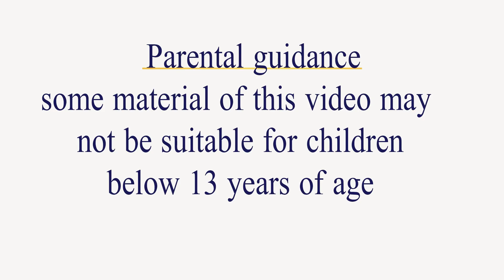រឿង សេដ្ឋី នឹង បុរសឆ្លាត Story in khmer By Ka Houy Fairy Tales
•  Facebook Page : Meng Horn Fairy Tales
 •  រៀបចំនិពន្ធរឿង​​ នឹង ធ្វើទ្បើយដោយ : ម៉េង ហន ( Meng Horn )

 តុក្តតាទាំងអស់បង្តើតទ្បើងដោយប្រើកម្មវិធីមានដូចជា :
 • Wondershare Filmora
Welcome to Ka Houy Fairy Tales Channel This channel will try to produce Khmer tale ,Tokak Khmer, Khmer legend for distribute to all people to enjoy the show, so you can help me like share and subscriber my channel you can get my video a lot , thank you so much...please contact me if you want learn. Thank You

                                               _Copyright ___
This Video along with other series, is registered with the Cambodia  Copyright Commission. and re-upload or reproduction of part or whole of the Video is a criminal act and an infringement of the Copyright law,Be warned